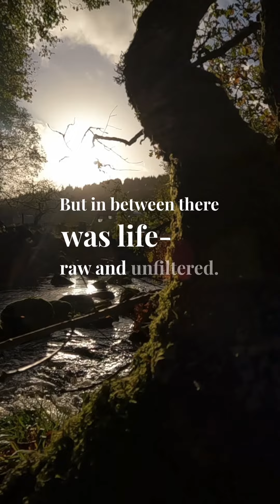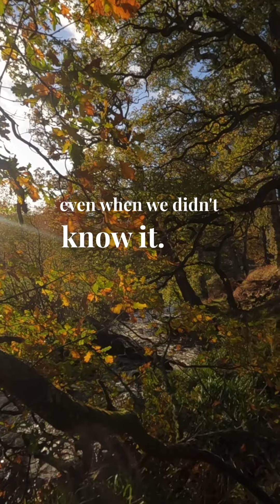When you were in the moment, you didn't even know it.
Missing the nights when laughter filled the air and memories were made. The good times may have just been times, but looking back, they were some of the best moments of my life. nostalgia spokenword poetrylover originalpoem poetry poetry🥀

More spoken word content to come. You'll find a mixture of Spoken Word, Poetry, Walks, Drone and GoPro footage in epic slow motion to relax your soul.

Book due out soon.